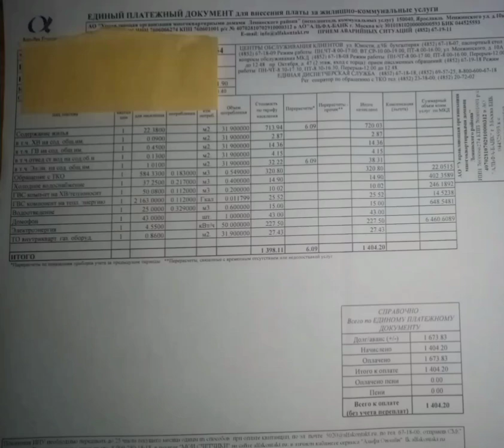квитанция-квартплата_г.Ярославль_32м2_июль2023